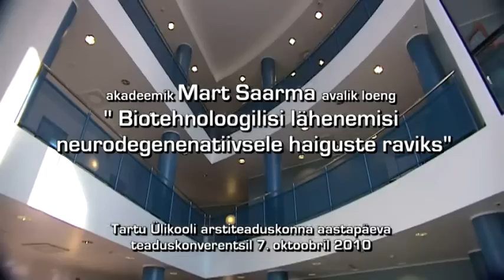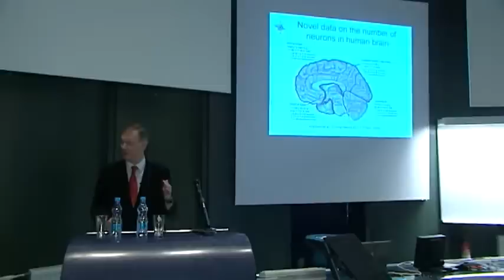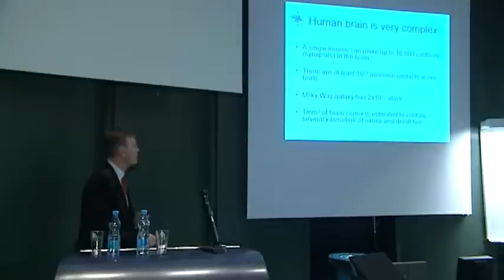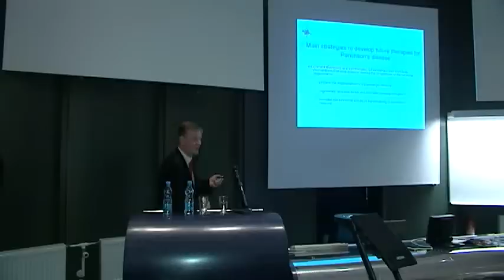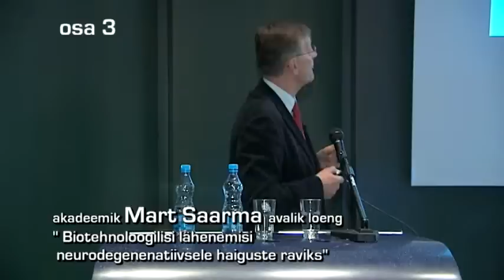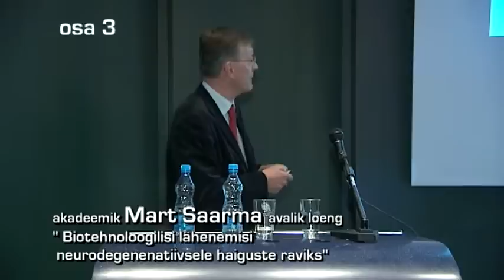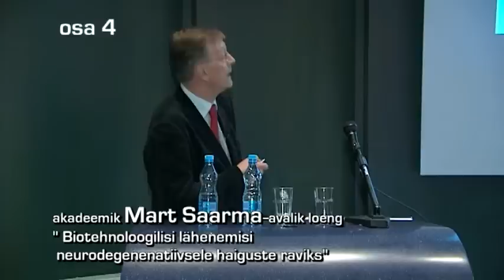Mart Saarma - avalik loeng 07.10.2010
Mart Saarma avalik loeng 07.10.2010 Tartu Ülikooli arstiteaduskonna aastapäeva konverentsil - slaidipakk vt